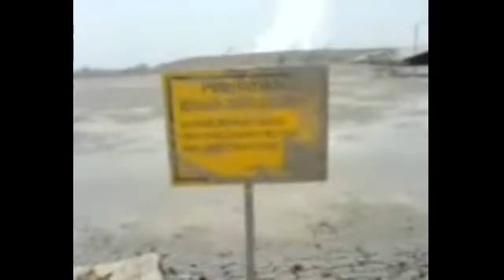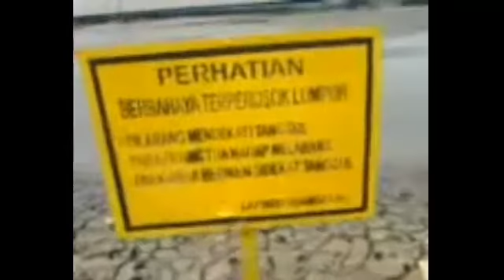MENGENANG KEMBALI LUMPUR LAPINDO SIDOARJO || LUSI